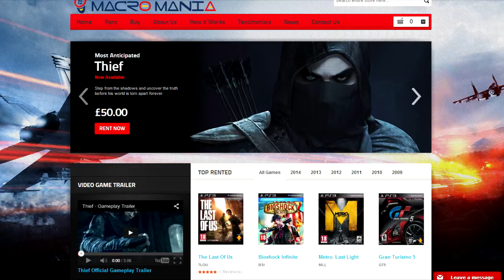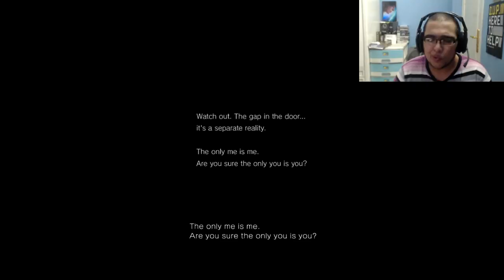Sk productions - Let's Play Silent Hills Demo AKA P.T. (Part 1)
use the this code for a discount ! : SKPRODUCTIONS